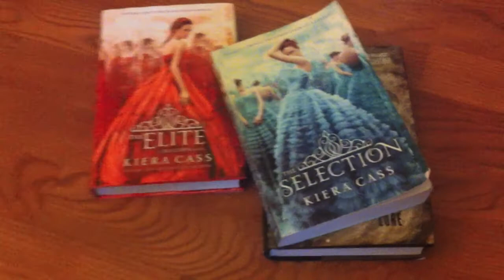June Wrap Up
So...  How do you make seven an even number?

A: Take the S out BAHAHA

Lame, I know.  But I couldn't really think of anything new to put in the description so there you have it.  A joke.

Wanna know a secret?  Super sexy people leave comments on my videos telling me if they've read or are planning on reading any of the books I mentioned.  And if you don't have anything to say about the books you can at least leave me a comment telling me you read the description box!  Have a great day, come again.

List of Books:
- The Rise Of Nine by Pittacus Lore (5/5)
- The Selection by Kiera Cass (5/5)
- The Elite (5/5)
- Beach Blondes (2/5)

Feel free to message me about anything, book related or not, I'll be happy to take the time to read it! I am interested in what you think I'd enjoy. Leave any comments below asking any questions or leaving any requests! If you've noticed any mistakes I've made through out any of my videos please feel free to correct me. Thank you so much.

- Victoria